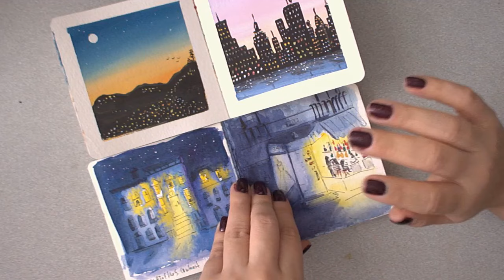Cómo Pintar un Paisaje Nocturno con Acuarelas para Principiantes | Tutorial Paso a Paso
HELLO FRIEND ! y Bienvenidos y bienvenidas - e- a mi canal de arte! En este tutorial, aprenderás cómo pintar un hermoso paisaje nocturno con acuarelas, perfecto para principiantes. Este video te guiará paso a paso, desde los materiales necesarios hasta las técnicas básicas de acuarela para lograr una escena nocturna con efectos de luz muy fluidos.

Este video es ideal para personas que quieran aprender Acuarela para principiantes, sobretodo pintar un Paisaje nocturno, si te gustarpia aprender a pintar una pintura de cielo nocturno dejame saber, como siempre me gusta usar Técnicas de acuarela básicas, y hacer cada Tutorial de acuarela lo mas Fácil posible, ya que Arte con acuarelas es lo que más me gusta hacer, amo poder compartir con tigo como usar la pintura paso a paso, Cómo pintar con acuarelas para que te haga muy divertido hacer Arte y sea fácil para ti.

Materiales:
Papel de acuarela - Usaré mi mini sketchbook
Pinceles de diferentes tamaños - usaré el 00 y el 12 de marca gioto
Paleta de colores de acuarela - usaré las white nights
Agua y recipientes para limpiar los pinceles
Toallas de papel o paños

Espero que disfrutes este video cuentame que te pareció!